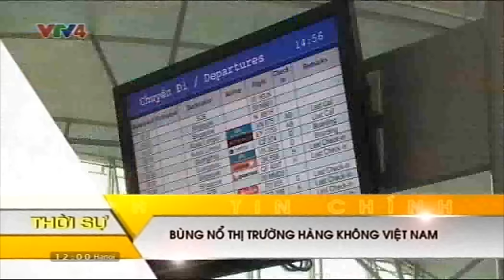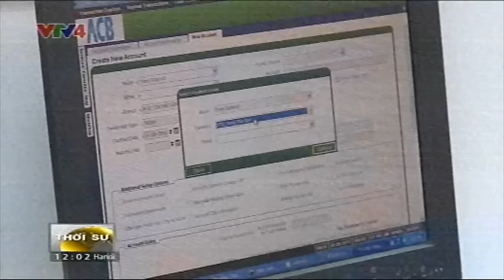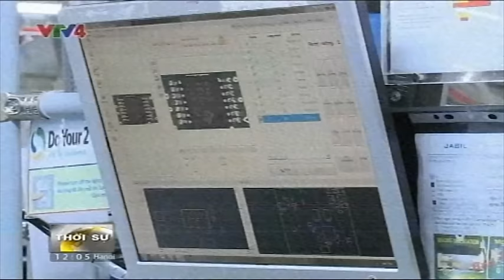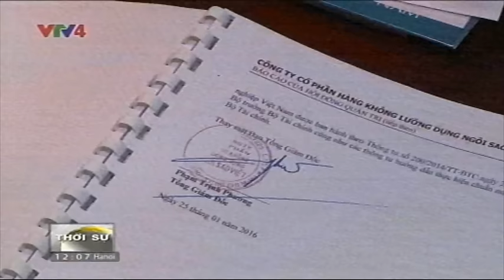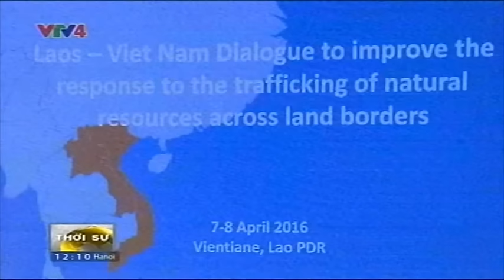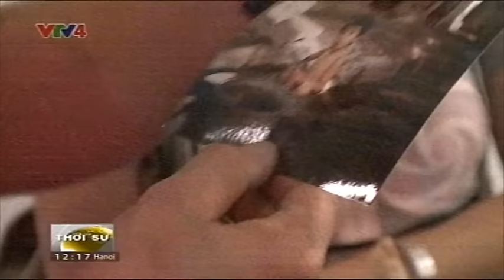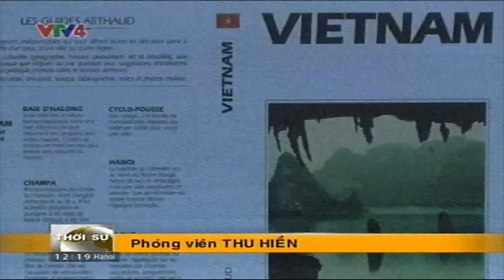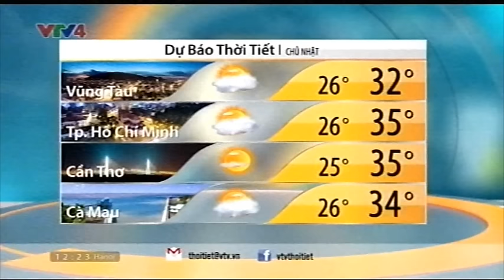Bản tin thời sự Tiếng Việt 12h - 09/04/2016